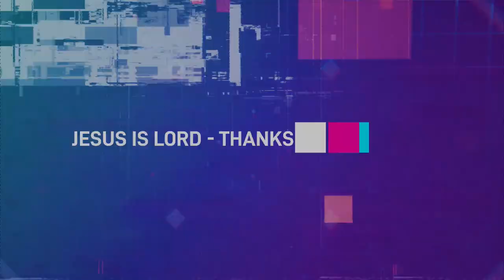2024-02-04 - KFBC RCL Scripture Readings - Year B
Daily Scripture Readings as selected from the Revised Common Lectionary (Protestant) presented by Pastor Brian J Munro.

SUNDAY, FEBRUARY 4, 2024 | EPIPHANY
FIFTH SUNDAY AFTER THE EPIPHANY
Lectionary/Ordinary 5
YEAR B

             Old Testament       Isaiah 40:21–31
             Psalm       Psalm 147:1–11, 20c
             New Testament       1 Corinthians 9:16–23